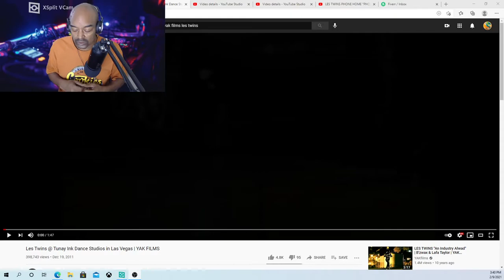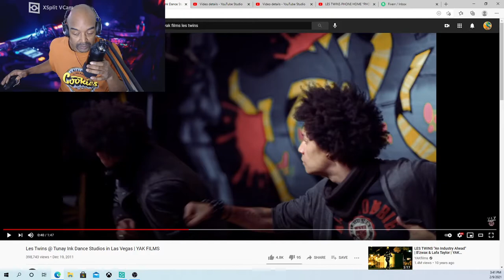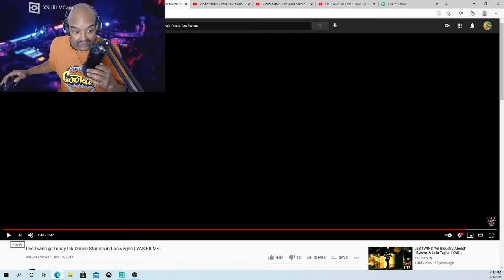LES TWINS @ TUNAYINK DANCE STUDIOS IN LAS VEGAS/YAK FILMS CRs WORLD REACTION.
LES TWINS @ TUNAYINK DANCE STUDIOS IN LAS VEGAS/YAK FILM  CRs  WORLD REACTION.